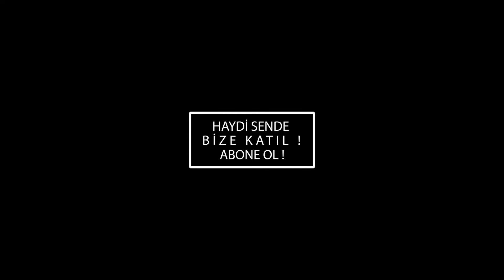BÜYÜK BAŞKAN HERŞEY HALKIM İÇİN 5. BÖLÜM | Cities Skylines Türkçe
Cities Skylines serisine devam ediyoruz. Twitch canlı yayınında Cities Skylines da şehir nasıl kurulur tabikide izleyip göreceğiz. Çok eğlenceli anlarla Cities Skylines Büyük başkan Herşey Halkım için 5. bölüm sizlerle.

Merhaba Ben Hımbıl Şampiyon , Youtube Türkiye benim en büyük eğlencem, burada bilgisayar oyunları ile ilgili her hafta yeni video yüklüyorum. Kanalımda citiesskylines citiesskylinesturkce eğlence challenge komedi şaka şarkı vlog montaj reaksiyon tepki ve benzeri bir sürü video paylaşıyorum. Bunları yaparken çok eğleniyorum ve bir çok komik heyecanlı, eğlenceli anları yaşıyorum.